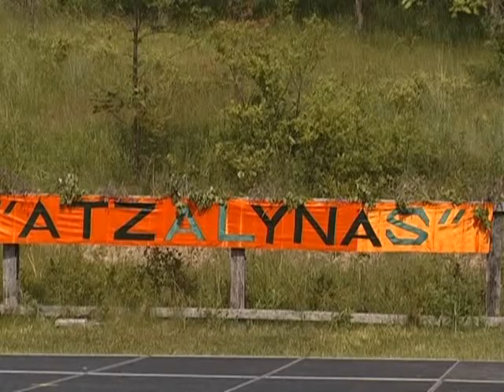Eisim Sesules - Atzalynas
"Eisim Sesules"
Chor. B. Navickaitė
Šiame šokyje merginos vaizduoja ilgą ir sunkų linų derliaus nuėmimo procesą. Jos linus rauna, nuvalo, suriša, sustato į gubas ir paruošia mynimui.